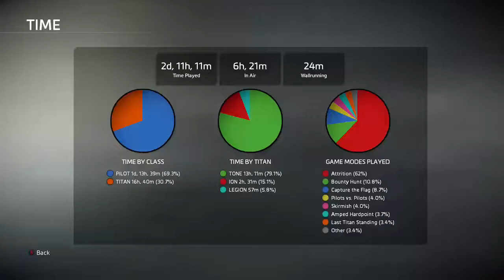Titanfall 2 Vid 5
Can still play even half asleep:)